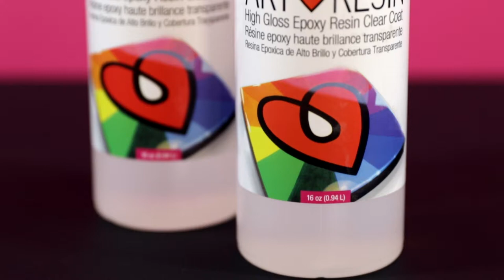Cómo usar la resina epoxy ArtResin: Paso 3 - Mezcla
Paso 3: Mezcla

En este video, demostramos cómo mezclar adecuadamente ArtResin.

Agita bien la mezcla de resina y endurecedor por lo menos 3 minutos enteros. Raspa por los lados y en el fondo del recipiente mientras revuelves, para asegurarte de que toda la mezcla se catalice adecuadamente y cure como se espera. Si ves burbujas que se forman durante este paso, no te preocupes; nos ocuparemos de eso en el paso 5.